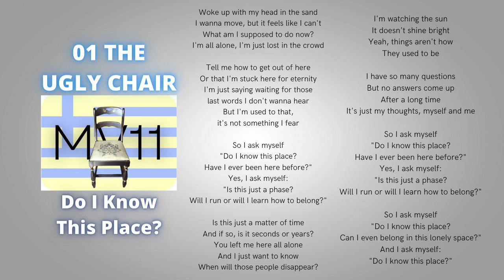The Ugly Chair - do i know this place? (Melodifakestivalen 11)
Lyrics:
Woke up with my head in the sand
I wanna move, but it feels like I can't
What am I supposed to do now?
I'm all alone, I'm just lost in the crowd

Tell me how to get out of here
Or that I'm stuck here for eternity
I'm just waiting for those last words I don't wanna hear
But I'm used to that, it's not something I fear

So I ask myself
"Do I know this place?
Have I ever been here before?"
Yes, I ask myself:
"Is this just a phase?
Will I run or will I learn how to belong?"

Is this just a matter of time
And if so, is it seconds or years?
You left me here all alone
And I just want to know
When will those people disappear?

I'm watching the sun
It doesn't shine bright
Yeah, things aren't how
They used to be

But no answers come up
After a long time
It's just my thoughts, myself and me

Can I even belong in this lonely space?"
And I ask myself: